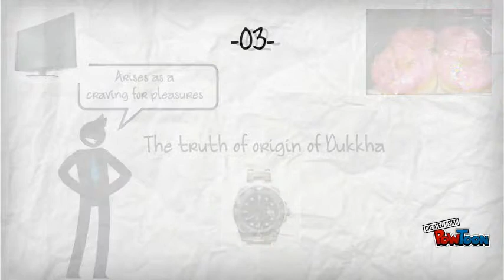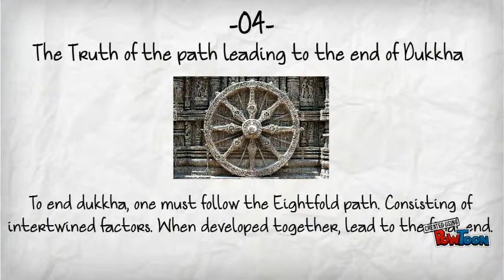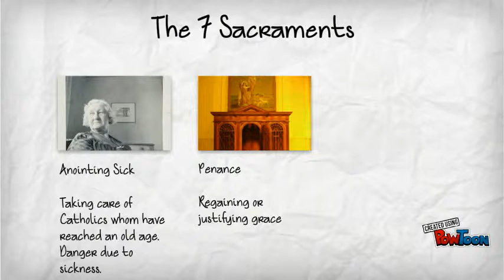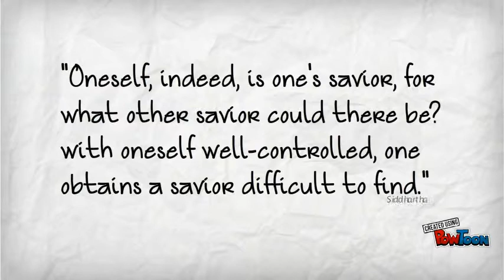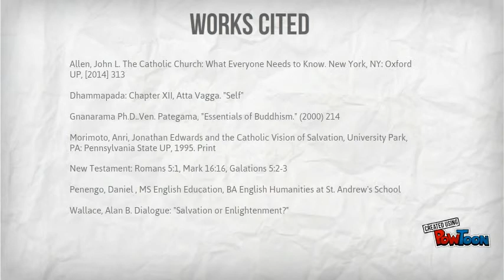Buddha Jesus Salvation 1234567